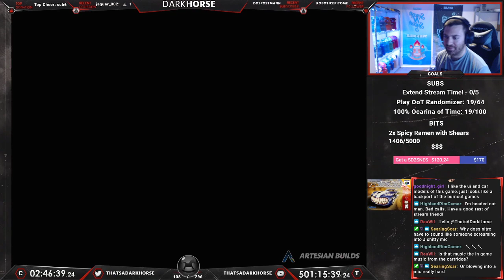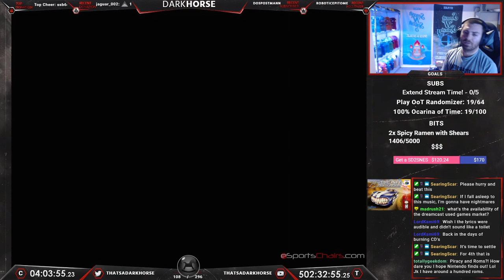Top Gear Overdrive - Darkhorse Beats EVERY N64 Game - The Great N64 Challenge